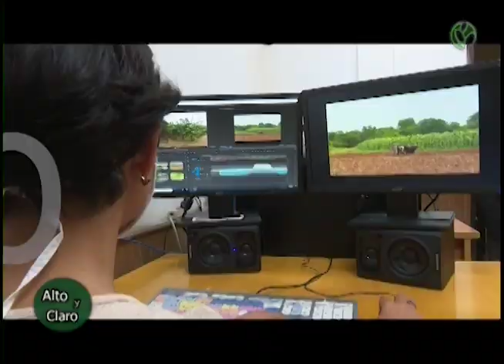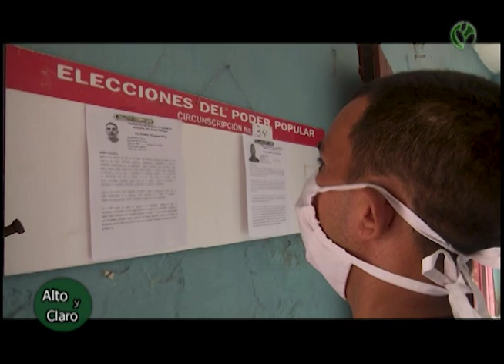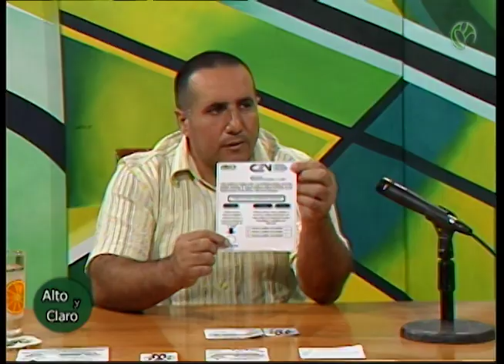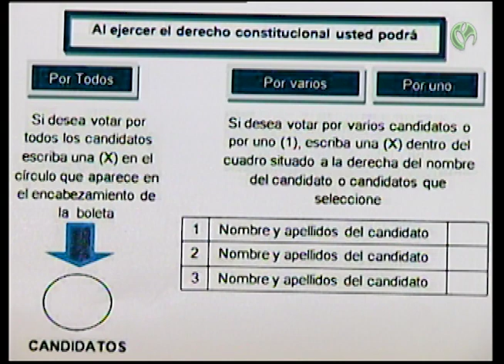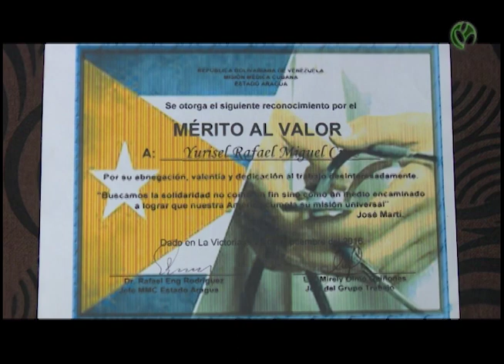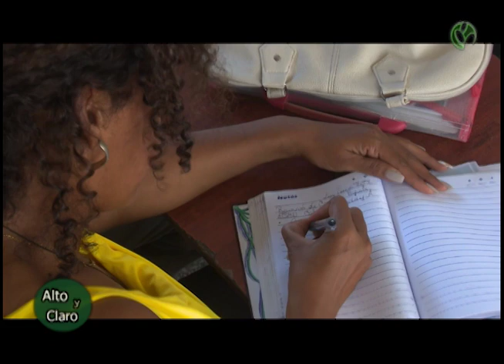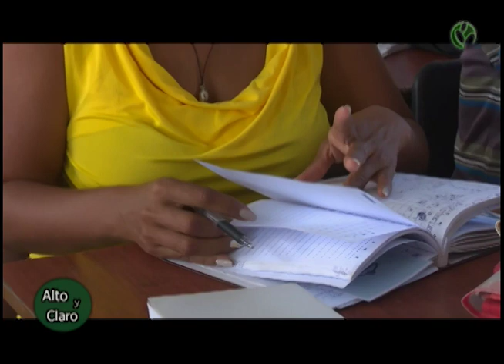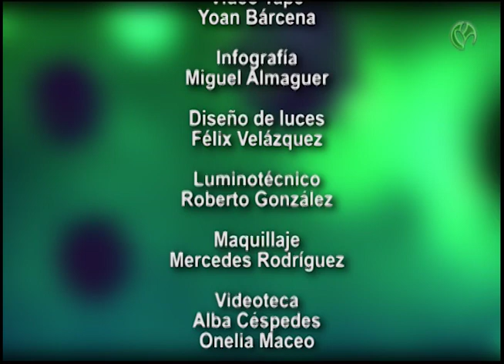Alto y Claro: preparativos para las elecciones nacionales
La Revista informativa Alto y Claro informa sobre los aseguramientos y preparativos realizados en Las Tunas para las elecciones nacionales del próximo domingo 26 de marzo.